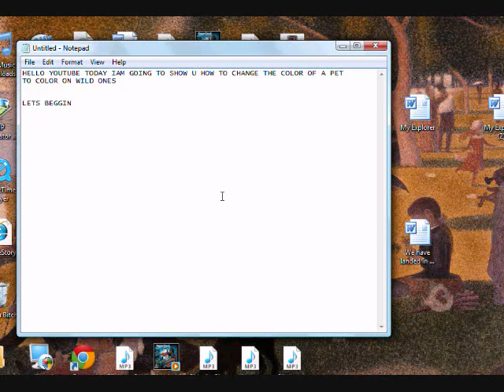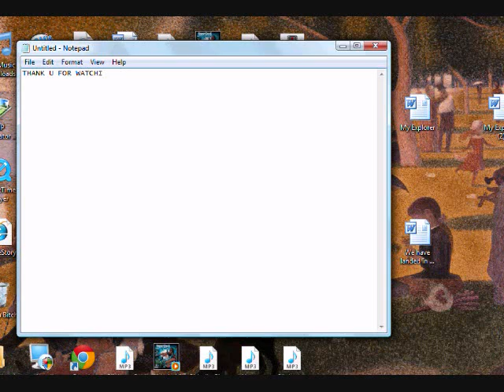How to change the color of a pet in wild ones without buying it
its not a hack